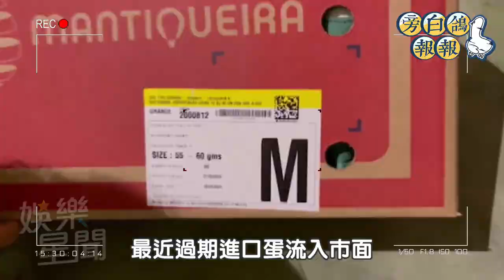徐乃麟砲轟進口壞蛋離譜 周六兒子請喜酒斥資百萬｜三立娛樂星聞